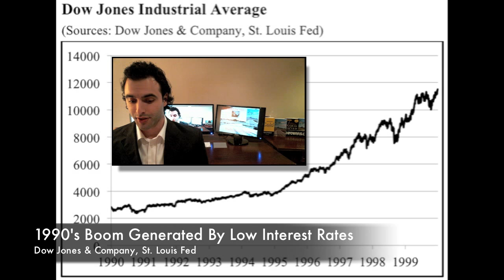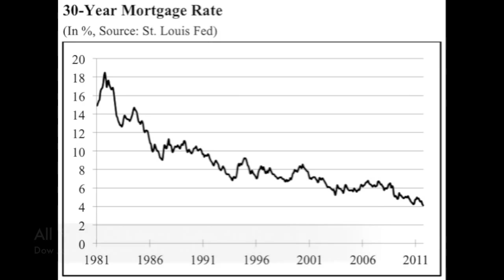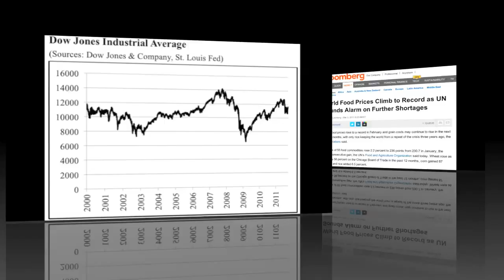Worldwide Collapse. Why We're GUARANTEED Economic Disaster - eCourse: Intro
eCourse Introduction - The Money GPS

The Money GPS features Bob Chapman, James Turk, and David Morgan.

The 1990's low interest rates, stocks boom
Crash in 2000 starts happening, money printing begins, housing market boom
Stocks still haven't reached previous levels, not even factoring in inflation
Interest rates have fallen to historic lows
The governments have only 1 solution, to print money
They'll just leave interest rates low, you say?
Inflation has been rising and you see it every time you go to the grocery store. it's getting worse